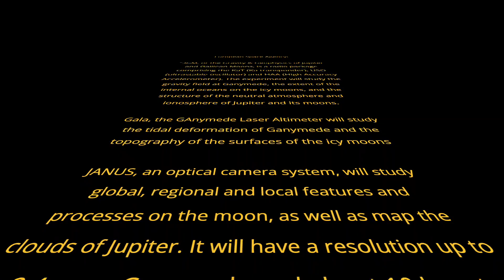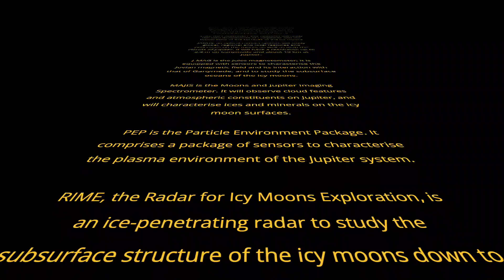Juice mission explained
The European Space Agency’s (ESA) Juice mission (JUpiter ICy Moons Explorer) is designed to perform detailed observations of the giant gas planet Jupiter and its three large ocean-bearing moons – Ganymede, Callisto and Europa. Manuela Baroni (ESA Juice AIT and Launcher Interface Engineer) explains the main objective of the mission and Juice’s instruments.
Credit: European Space Agency (ESA)/ATG medialab